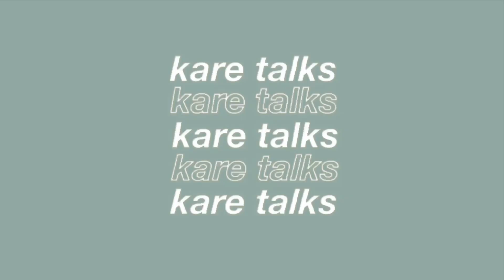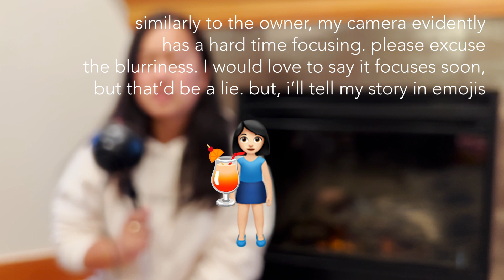my summer bucket list & my version of a touch grass-a-thon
a summer bucket list and a spontaneous trip all in one video?? does that make up for the fact that i didn't post last week? maybe, maybe not.

i talk about things i want to do this summer, some of which are outdoors. weird concept for me, i know.

anyway, i hope you enjoy this video. see ya in the next one!

person who inspired the "doing fun things after work to make me feel alive again": IG: @daniellevizcarra22
person who inspired the "touch grass-a-thon": Reggie Webber